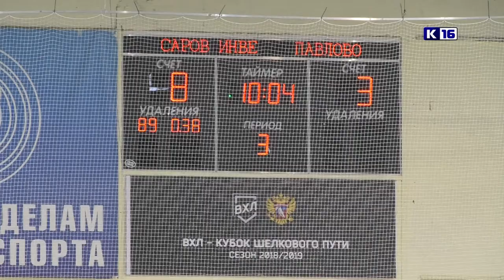ХК "СаровИнвест" - ХК "Павлово"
ХК "СаровИнвест" провел первый домашний матч в сезоне 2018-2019